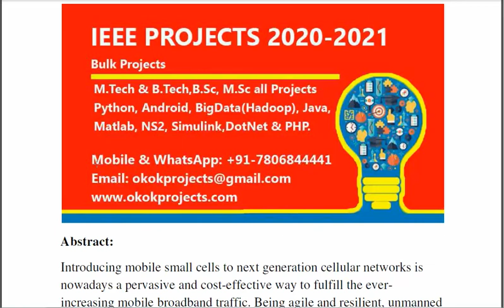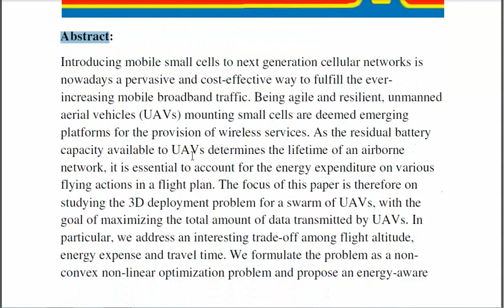Energy Aware 3D Unmanned Aerial Vehicle Deployment for Network Throughput Optimization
* Complete Source Code
 * Complete Documentation
 * Complete Presentation Slides
 * Flow Diagram
 * Database File
 * Screenshots
 * Execution Procedure
 * Readme File
 * Video Tutorials
 * Supporting Softwares

Support Specialization
 * 24/7 Support
 * Ticketing System
 * Voice Conference
 * Video On Demand
 * Remote Connectivity
 * Document Customization